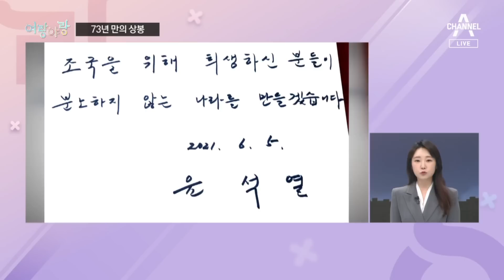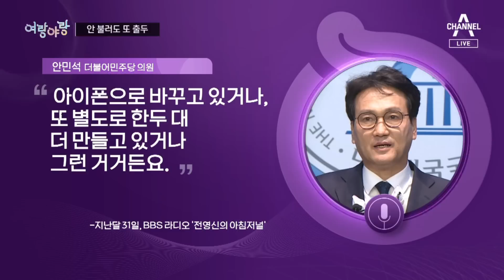[여랑야랑]73년 만의 상봉 / 또 셀프출두? | 뉴스A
[여랑야랑]73년 만의 상봉 / 또 셀프출두?

Q. 여랑야랑, 정치부 김민지 기자와 함께합니다. 첫 번째 주제 보겠습니다. 73년 만의 상봉, 가려져있는 건 누구일까요?

Q. 형제의 유가족들도 만났나보네요.

Q. 전사자 형제가 나란히 안장되는 게 의미가 남다르네요.

Q. 다음 주제 보겠습니다. 송영길 전 민주당 대표, 내일 또 검찰에 나온다고 해요.

Q. 검찰은 아직 조사 계획이 없다고 하던데요.

Q. 여야 따라 다르군요. 법적으로 보장된 방어권이지만 또 불리하게 작용할 수도 있어요.

〈평일〉
08시 50분 김진의 돌직구 쇼
12시 00분 뉴스A 라이브
17시 20분 뉴스TOP10
19시 00분 뉴스A

〈주말〉
12시 00분 토요랭킹쇼·뉴스A 라이브
17시 40분 뉴스TOP10
19시 00분 뉴스A

〈평일〉
08시 00분 라디오쇼 정치시그널 (유튜브 라이브)
08시 50분 김진의 돌직구 쇼
10시 20분 김진의 더라방 (유튜브 라이브)
12시 00분 뉴스A 라이브
15시 50분 강력한 4팀
17시 20분 뉴스TOP10
19시 00분 뉴스A

〈주말〉
12시 00분 토요랭킹쇼·뉴스A 라이브
17시 40분 뉴스TOP10
19시 00분 뉴스A